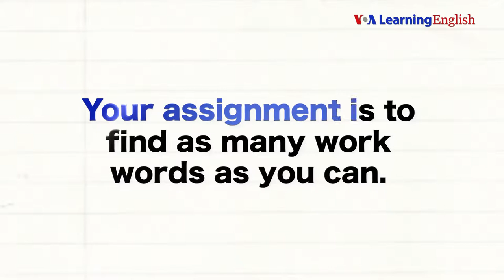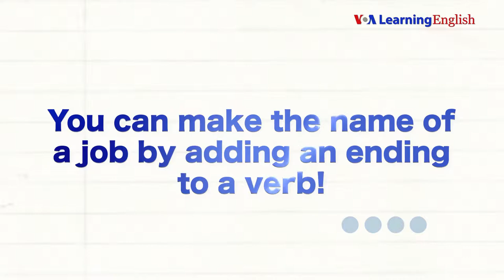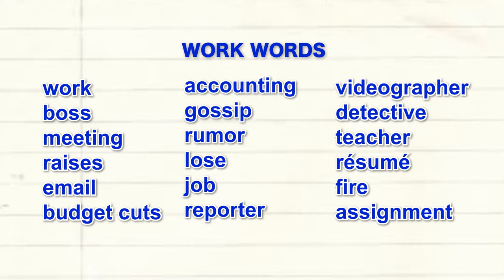Let's learn English for lesson 1: Budget Cut (Level 2)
@ English for the beginner
@ How to say welcome to each other!
@ How to pronunciation!
Learn English by this channel and it will bring to 50 lessons.